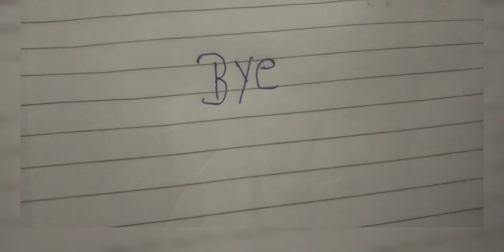twinkle twinkle little star in keyboard